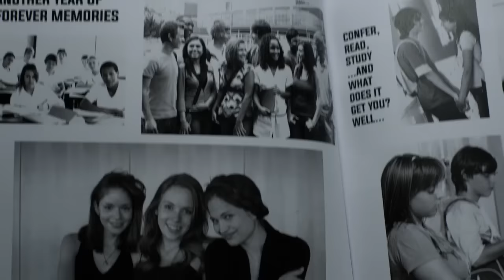Harvey, Say What? | Season 3 | GOTHAM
Enjoy some of Harvey’s great one-liners!

GOTHAM is an origin story of the great DC Comics Super-Villains and vigilantes, revealing an entirely new chapter that has never been told. From executive producer and writer Bruno Heller and executive producers Danny Cannon and John Stephens, GOTHAM follows the rise of Det. James Gordon (Ben McKenzie) through a dangerously corrupt city teetering between good and evil, and chronicles the birth of one of the most popular super heroes of our time.

GOTHAM is based upon DC characters and is produced by Warner Bros. Television. Bruno Heller, Danny Cannon and John Stephens serve as executive producers on the series.